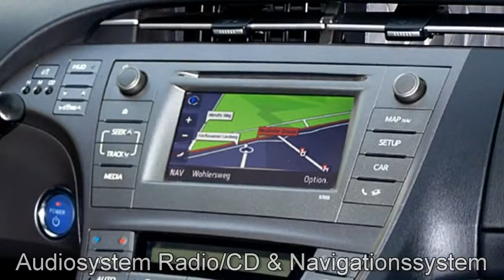Toyota Prius Hybrid Life Quarzgrau Autohaus S&K